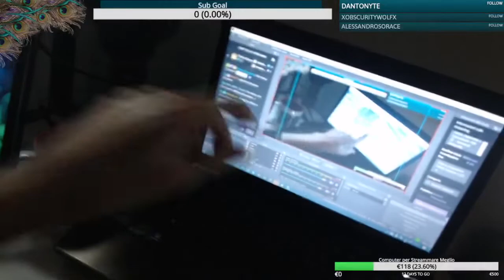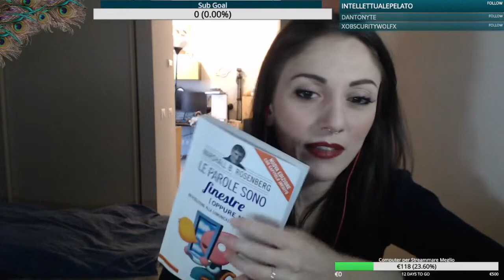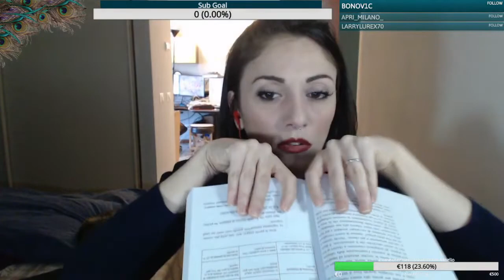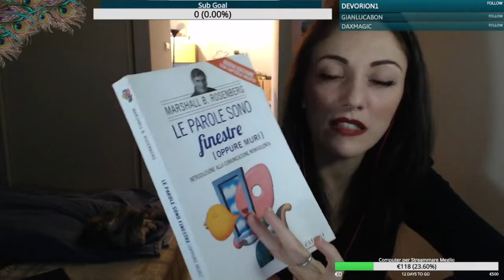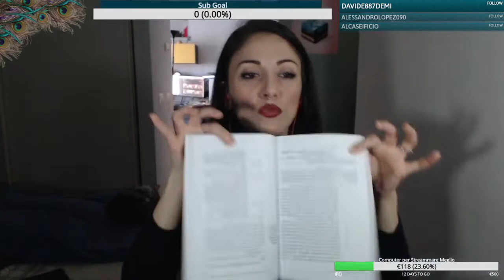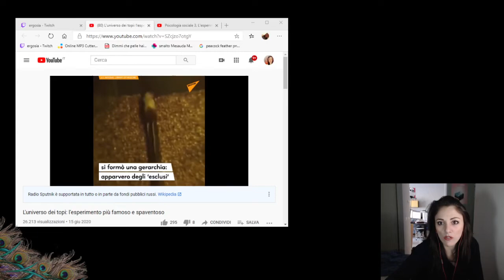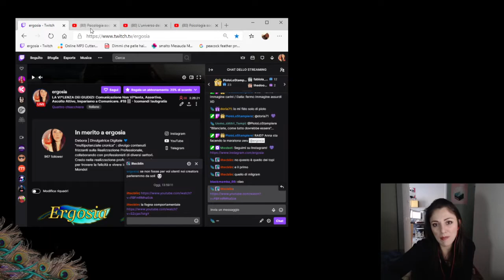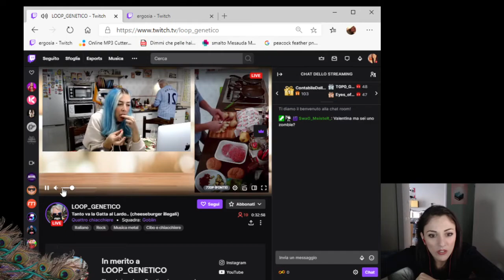COMUNICAZIONE NON VIOLENTA | ergosia #18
Ho cominciato a streammare su un comodino.
Il portatile laggava abbestia, ogni volta.
Qui verso la fine, sfiorando la presa, mi è saltata la Live...
Insomma: c'era un motivo se mi chiamavate DEBOLAG. xD

🚨ATTENZIONE AL NUOVO ORARIO:🚨 Lunedì, Mercoledì, Venerdì: ORE 18 + Martedì, Giovedì, Domenica: ORE 14🚨(LEGGI QUI👇)